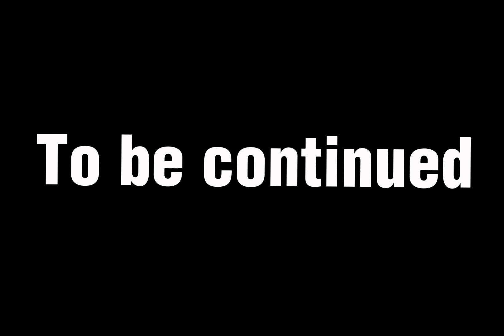The story of JON.. Episode 1: JAWN